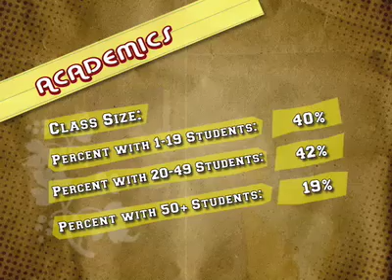theU.com - Indiana University: "Academics"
Students discuss the quality of Indiana Univ.'s different academic departments, accessibility of professors/TA's, and level of workload. An original production from theU.com.